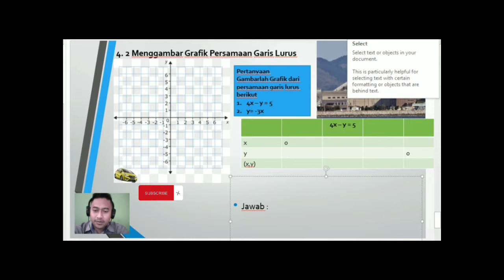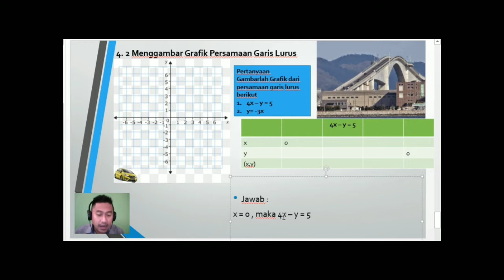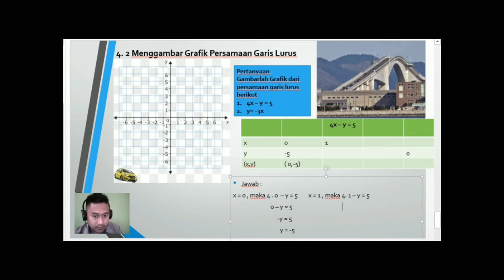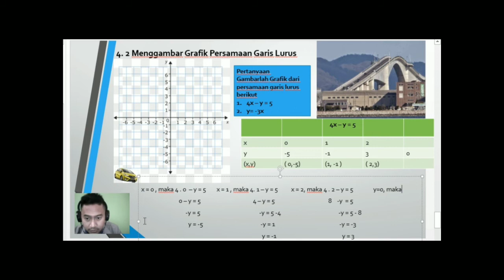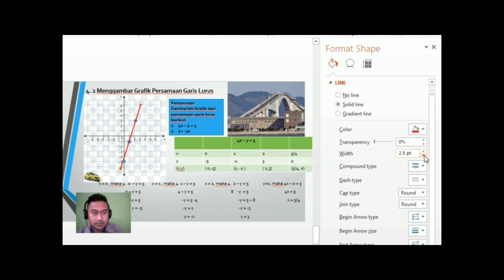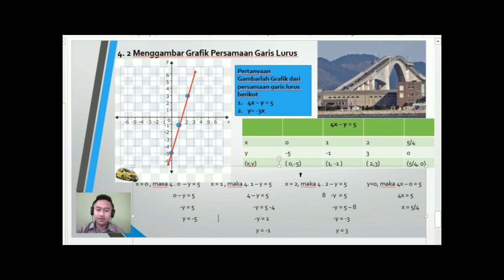Menggambar Grafik Persamaan Garis Lurus